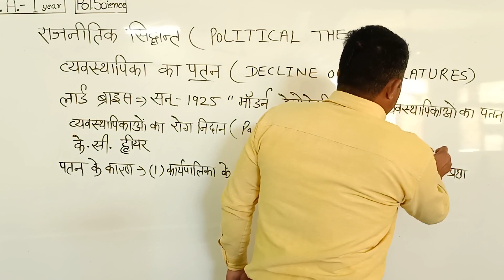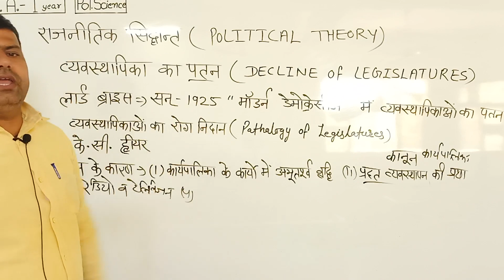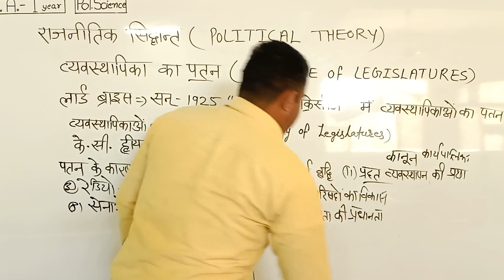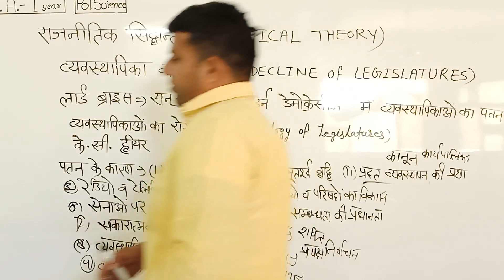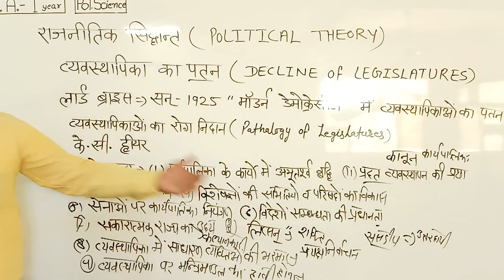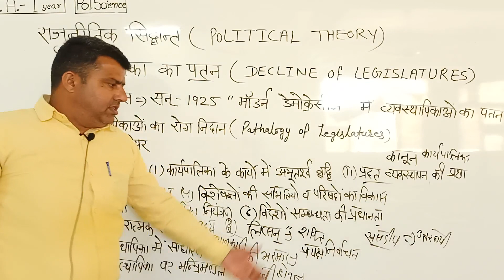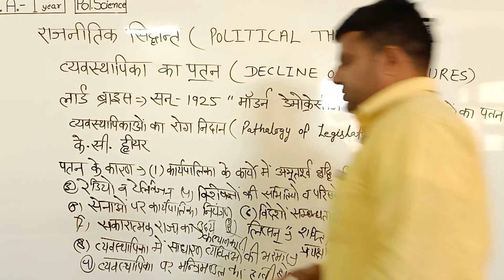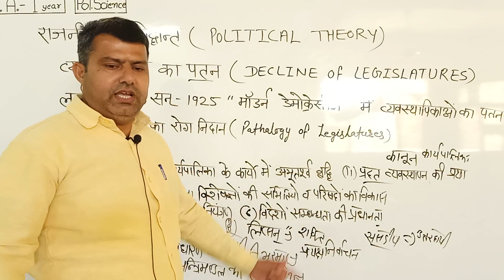राजनीतिक सिद्धान्त (व्यवस्थापिका का पतन) व्याख्याता-मनोज स्वामीSMDTKM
राजनीतिक सिद्धान्त (व्यवस्थापिका का पतन) व्याख्याता-मनोज स्वामीSMDTKMSmt. Mohari Devi Taparia Kanya Mahavidyalaya,Jaswantgarh ( Nagaur )

Qualification: MSc. MPhil, Ph.D Chemistry
Experience: Teaching and Research-16 Years

Faculties  :-
Dr Navneet Swami,
Radhika Lohiya,
Anil Nayak,
Manoj Swami,
Chandra Prakash,
Siddharth Anand,
Hanuman Mal Sharma,
Pooja Sharma,
Jyoti Pareek,
Gaurav Joshi,
Kishor Darji,
Manisha Chotiya,
T.Rakshak,
Jitendra.